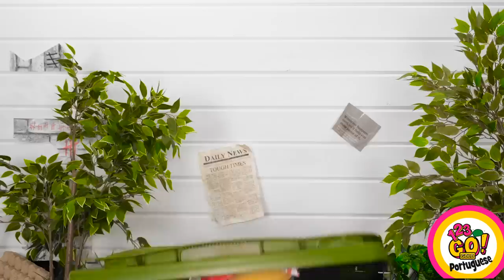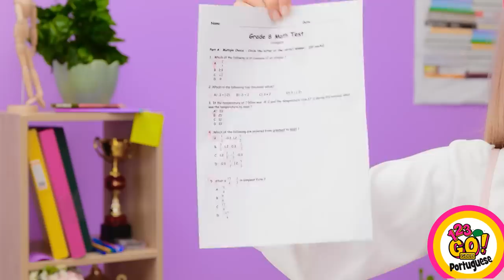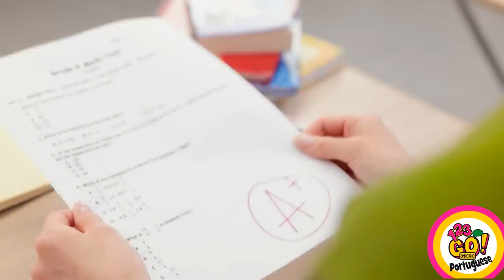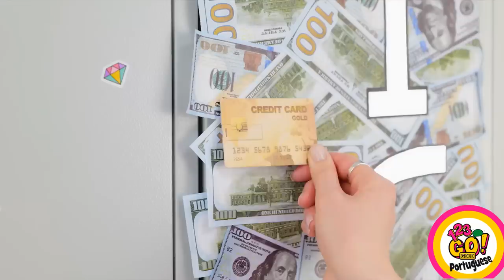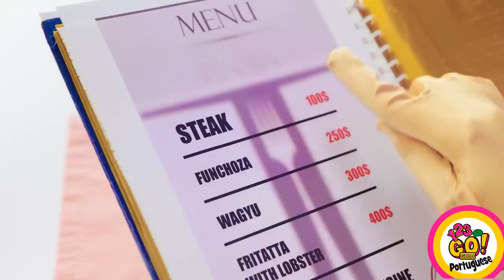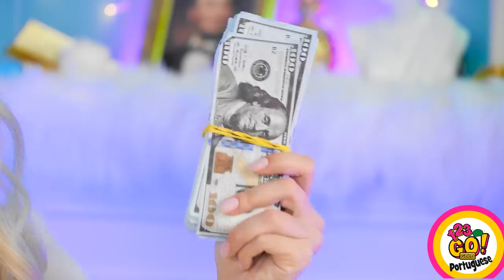TRUQUES PARA ALUNOS RICO x SEM GRANA|| Situações Cômicas Entre Ricos e Pobres, por 123 GO! GOLD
Não importa se você está sem grana ou rico, o mais importante é que você seja feliz.

Mas um pouco de dinheiro seria bom, certo?

Nos conte sua opinião lá nos comentários!